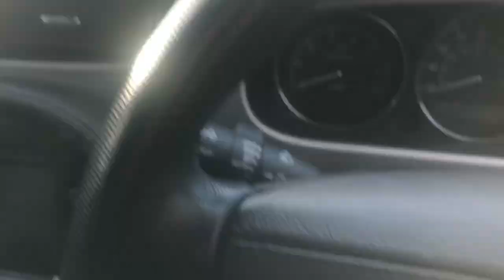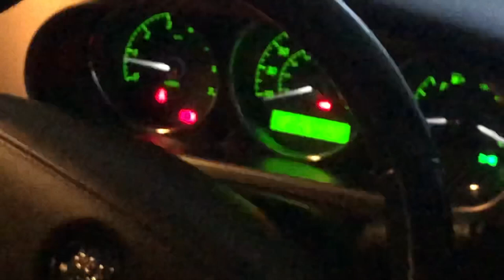Jaguar project XJR broken down